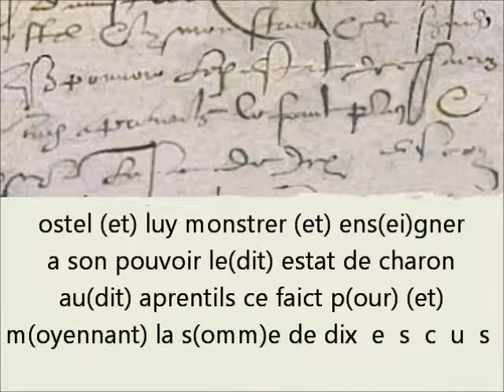Généalogie Initiation 176 à la Paléographie Paléography, enchaînements de lettres pour former des mo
Rappel pour plus de détails, pensez à utiliser la touche pause, puis relancer la lecture.
Pour apprendre il est nécessaire de lire et relire les vidéos (mettre en pause sur la première image sans la traduction) jusqu'au moment ou, plus rien ne vous échappe, si ce n'est pas le cas revoir la vidéo pour mémoriser la ou les difficultés restées sans réponse de votre part, ce n'est qu'avec le temps que tout deviendra plus clair, les formes de lettres, les enchaînements, les abréviations, etc.
Dans les actes anciens les difficultés majeures ce sont en premier lieu les abréviations, mais aussi l’enchaînements de lettres et de mots, parfois scindés en deux parties, la ou les syllabes finales d’un mot  se trouvant liées au mot suivant, ce n’est pas très courant, mais cela arrive, dans ce cas on perd rapidement le sens du texte.
Les vidéos mises en ligne, montrent l’enchaînements lettre après lettre, elles permettent une meilleure perception des syllabes et de certaines abréviations.
Une approche innovante en matière de paléographie, c’est  176 vidéos avec des exemples de scribes et formules différents.